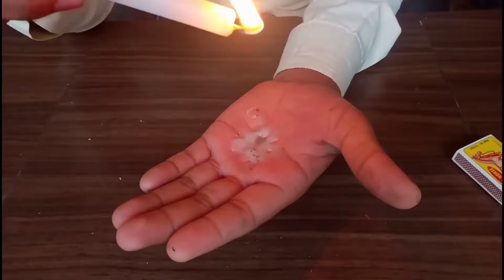⚠️ Don't try you ⚠️ DROPPING THE CANDLE'S WAX ON THE HAND [PerfectBlade]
Welcome to PerfectBlade